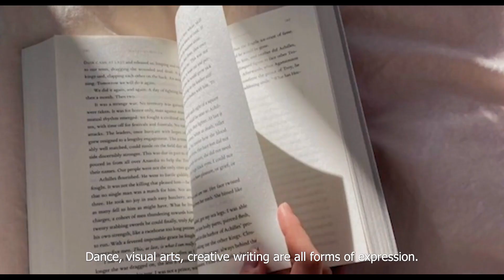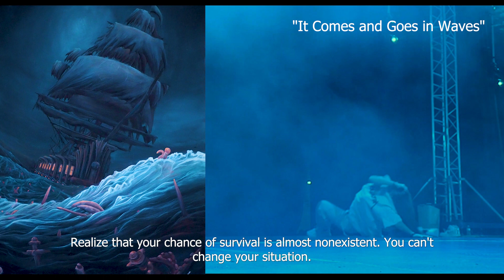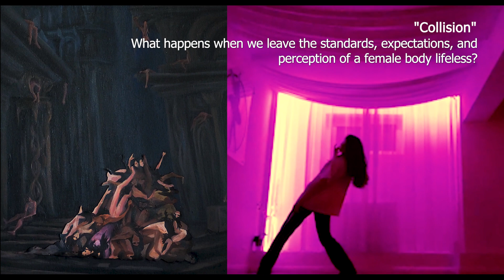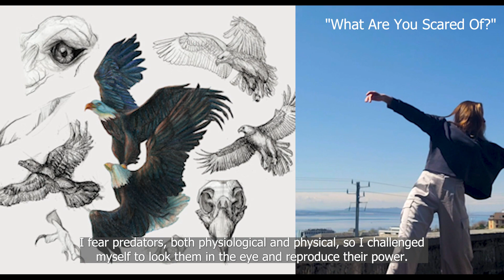IF MY PAINTINGS WERE DANCES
Brown/UChicago video portfolio, college decision reactions 2023 project
how would my art portfolio look if it was a freestyle contemporary dance? how would I transform my paintings into contemporary dance pieces and what creative writing drafts inspired my visual art creations?

✩ ✩ LINKS
My book

Using dance to bring paintings to life.
Using creative writing to bring out the meaning behind painting and dance fusion works.
Using painting and dance fusion to explore cultural identity and heritage.